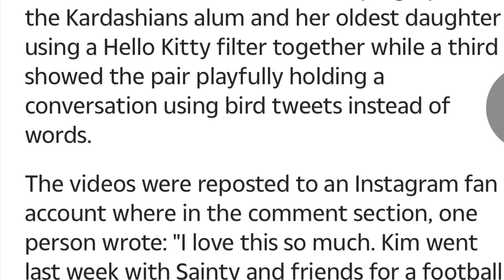Critics Believe Kim Kardashian Is Neglecting Her Son Psalm But Kim Claps Back